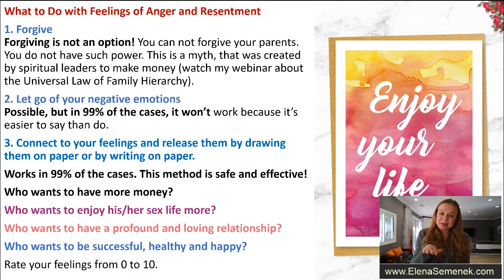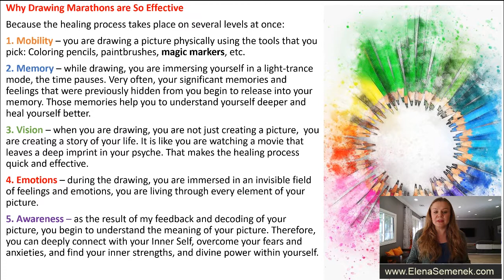Letting go of resentment. How to forgive your parents. Dealing with resentment. Psychology.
Letting go of resentment. How to forgive your parents. Dealing with resentment. Psychology of letting go of anger and resentment. How to forgive someone who hurt you. How to deal with resentment.